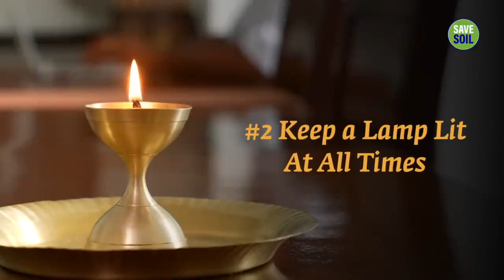3 Ways to Remove Negative Energies From Your Home Soul Of Life - Made By God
Pranam🙏